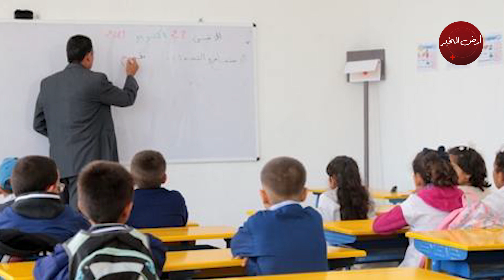أبُ تلميذ يرسل أستاذا للمستعجلات أخبار المغرب على القناة الثانية 2M الخميس 29 شتنبر 2022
أبُ تلميذ يرسل أستاذا للمستعجلات أخبار المغرب على القناة الثانية 2M الجمعة 23 شتنبر 2022